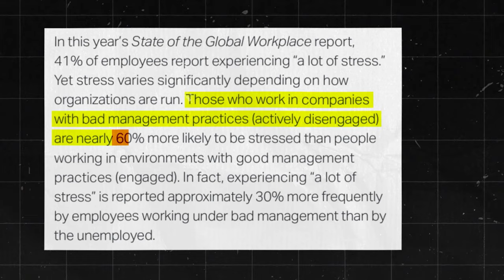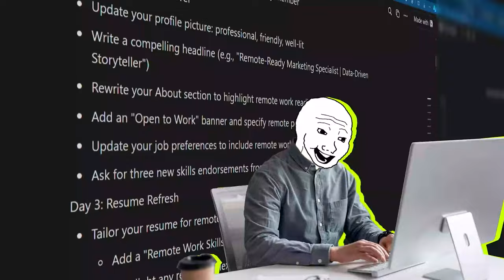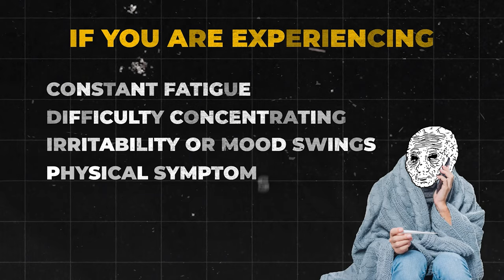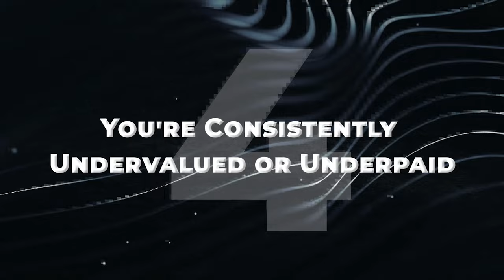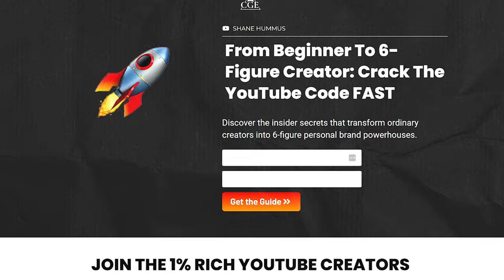5 Signs That You Need To Resign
Free Digital Marketing Masterclass:
✅From Beginner to 6-Figure Creator: Crack The YouTube Code FAST Guide